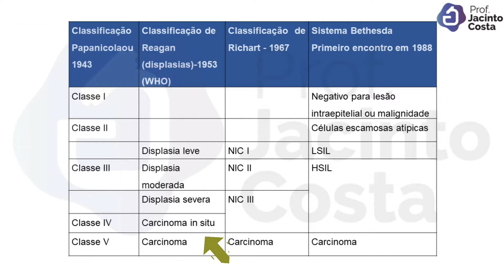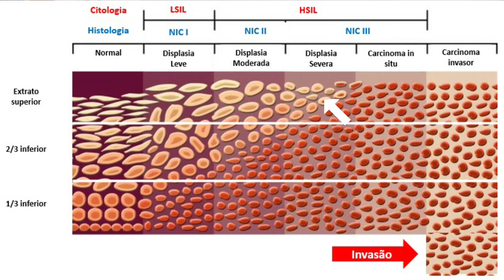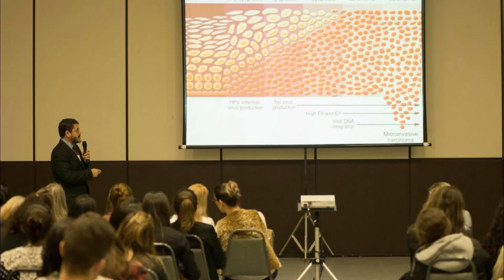#24 CC Diferenciando Lesões Escamosas - 04/10/2020.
É preciso entender a dinâmica da maturação celular para entender a evolução da lesão, principalmente quando se fala de classificar as lesões escamosas pelo Sistema Bethesda, o qual agrupa etapas histopatológicas. Neste episódio o prof. Jacinto Costa aborda justamente este espectro de lesões.